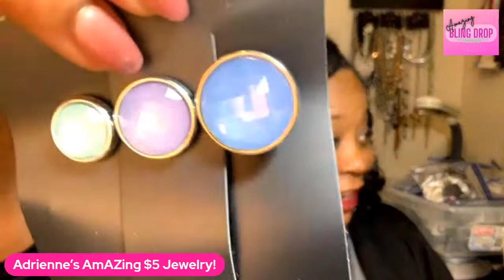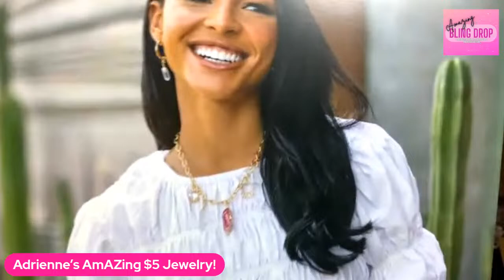Fashion Fix Sets and Exclusives for $5! With Amazing Bling By A!